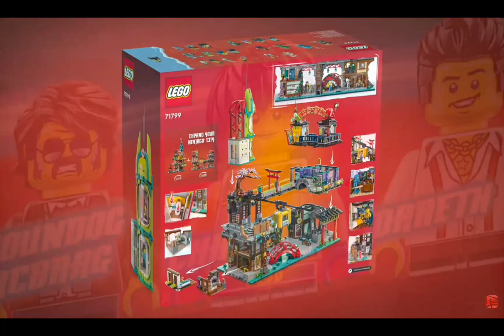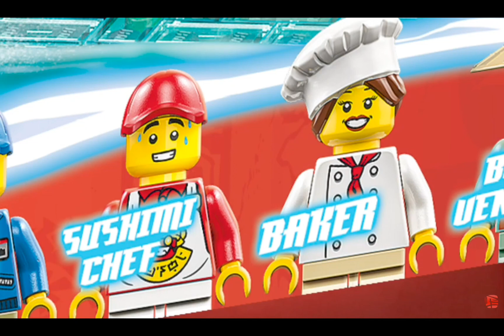ninjago city MARKETS images (no audio)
the new ninjago city markets images have been released
for $370 USD, $550AUD